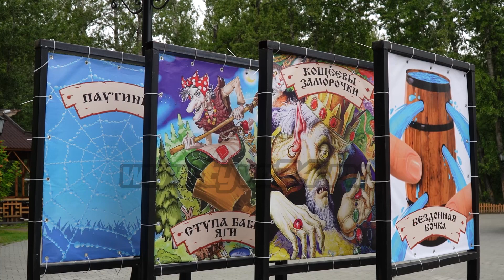В Кызыле начался Фестиваль русской культуры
В Национальном парке стартовал республиканский фестиваль русской культуры. Мероприятие проводится в рамках года культурного наследия народов России. Что было в программе первого дня фестиваля расскажет Айыраа Сат.